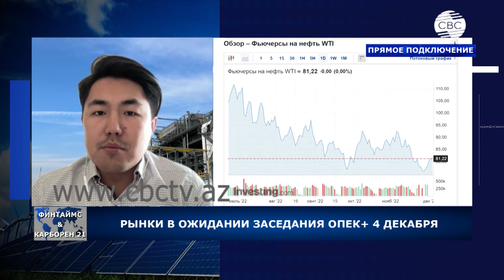ФИНТАЙМС & КАРБОРЕН 21 02.12.2022. Эфир: 12.00